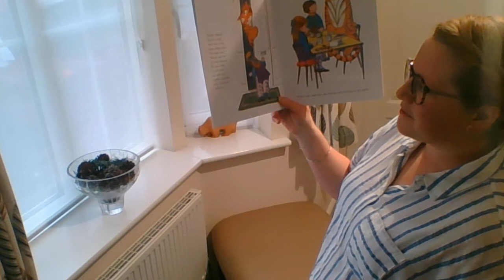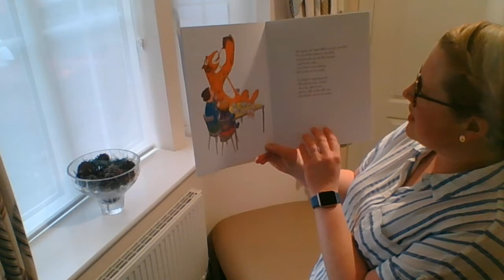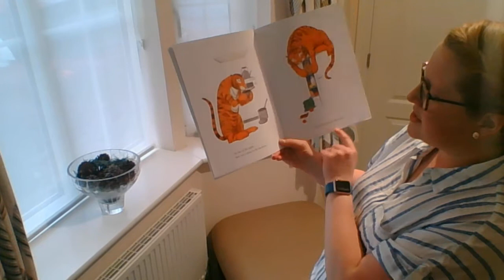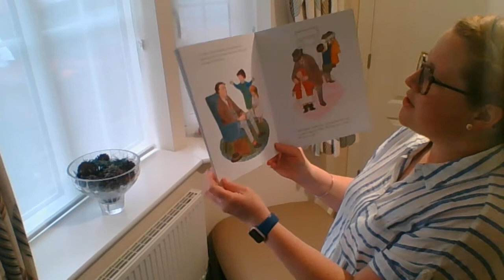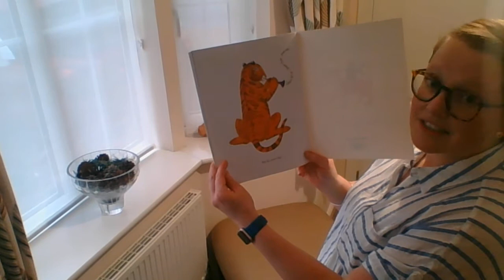Tiger who came to tea